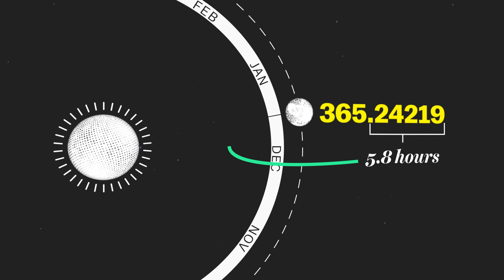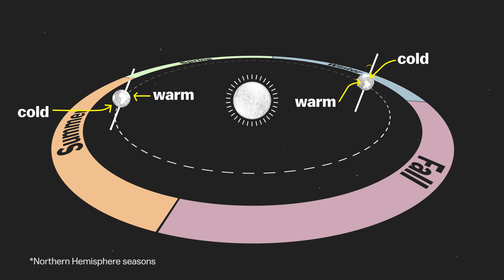How leap year works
Because the solar system doesn't care about our calendar.

This fact has been vexing humans for centuries: Earth's year (one orbit around the sun) isn't neatly divisible by its day (one rotation about its axis). One full orbit takes more than 365 days but less than 366.

That's not surprising — there's no reason for the two to be linked. The trouble comes when we try to overlay a useful calendar onto this random system. And as a result, our annual calendar is always slightly wrong.

Leap year is our jury-rigged solution to this problem. To nudge our calendar closer to accuracy, we simply stick an extra day at the end of February every four years. Without it, our calendar would slowly shift further and further from the true year.

But technically, we should only add 97 percent of a day. Sounds close enough but after a century, we've overcorrected the calendar by nearly a day, so there are additional "rules." Science writer Phil Plait shows all the frustrating math on this, but here's the takeaway:

If the year is divisible by 4, then it’s a leap year, UNLESS

it’s also divisible by 100, then it’s not a leap year, UNLESS FURTHER

the year is divisible by 400, then it is a leap year.

And even after all these adjustments, the calendar will gradually shift over millennia. February 29, then, is an occasion to mark the indifference of space. The chaotic formation of the solar system gave rise to Earth's life-friendly orbit and rotation. Only billions of years later did the resulting creatures try to coordinate their schedules.